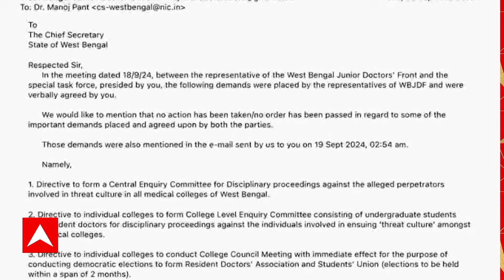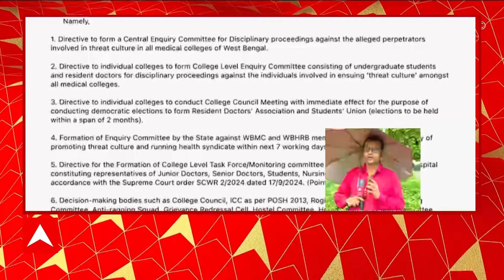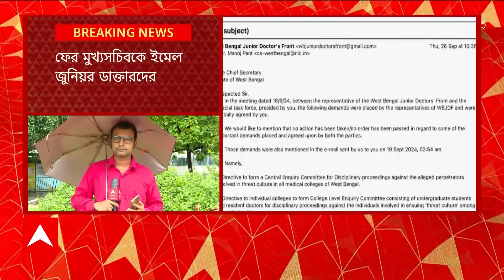RG Kar Protest: ১৯ তারিখের বৈঠকের ৭ দফা দাবির কথা স্মরণ করিয়ে মুখ্যসচিবকে ফের ইমেল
ABP Ananda Live: ফের মুখ্যসচিবকে ইমেল জুনিয়র ডাক্তারদের। ১৯ তারিখের বৈঠকের ৭ দফা দাবির কথা স্মরণ করিয়ে মুখ্যসচিবকে ফের ইমেল। 'থ্রেট কালচারে অভিযুক্তদের বিরুদ্ধে কেন্দ্রীয় স্তরে ও প্রতি কলেজে তদন্ত কমিটি গঠন। ২ মাসের মধ্যে কলেজ কাউন্সিলের বৈঠক ডেকে গণতান্ত্রিক পদ্ধতিতে ছাত্র সংসদ নির্বাচন। থ্রেট কালচারে মদতদাতা রাজ্য মেডিক্যাল কাউন্সিলের সদস্যদের বিরুদ্ধে ৭ দিনের মধ্যে পদক্ষেপ। সুপ্রিম কোর্টের নির্দেশ মেনে সব মেডিক্যাল কলেজ ও হাসপাতালে টাস্কফোর্স গঠন'।